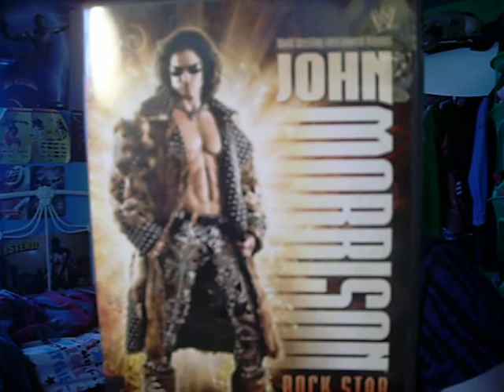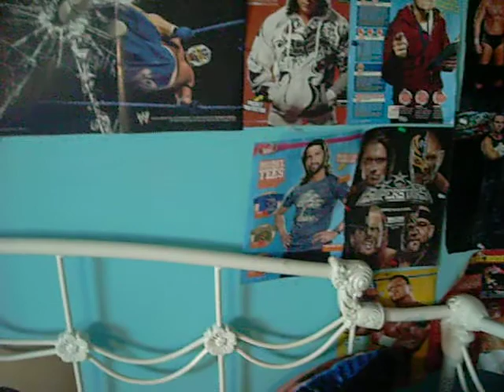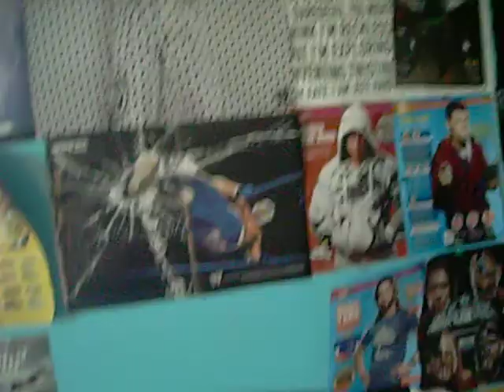Update && New stuff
sorry i havent made a video in a while :)